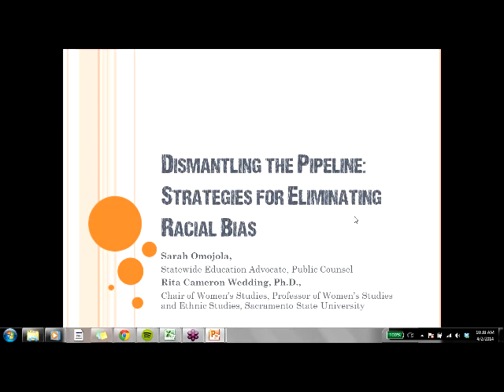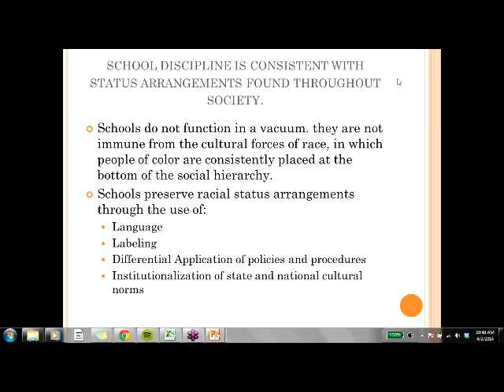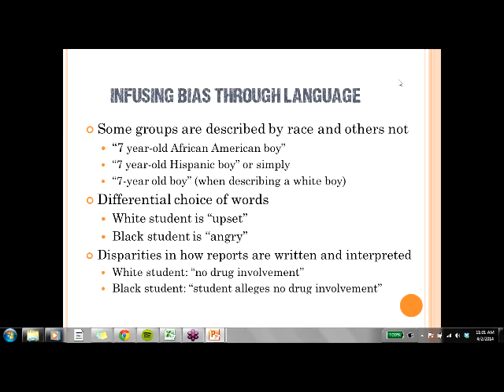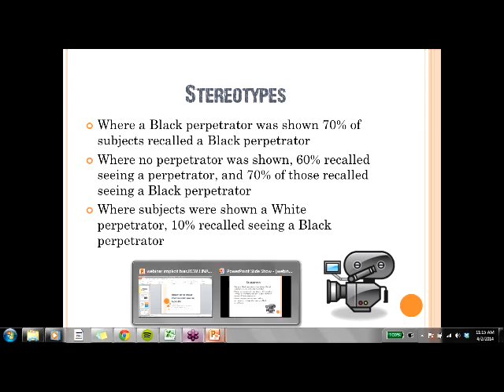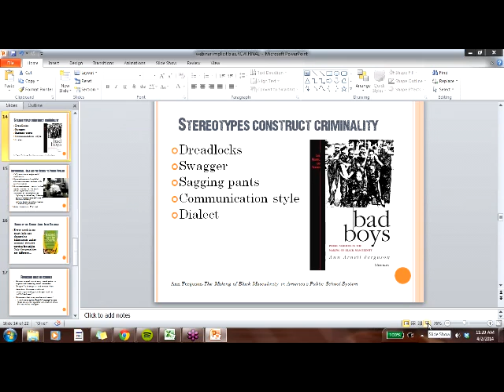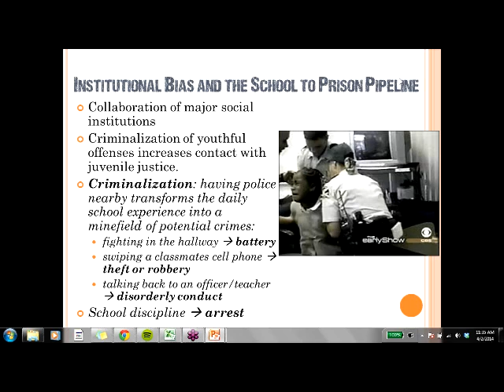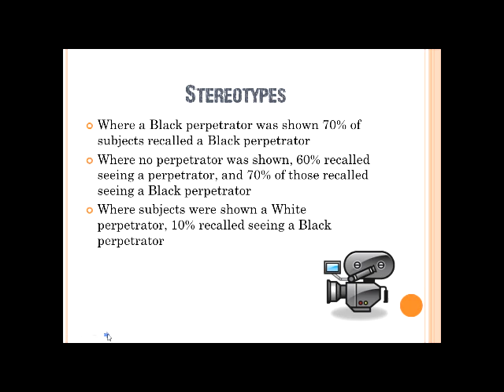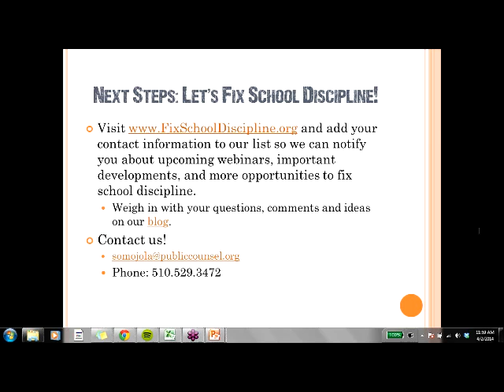Fix School Discipline Webinar - Dismantling the Pipeline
Dismantling the Pipeline: Strategies for Addressing Implicit Bias delves deeper into how stereotyping and institutional bias disproportionately affect students of color. The webinar covers new data from the Civil Rights Data Collection, how implicit and institutional bias affect decision-making, strategies for reducing bias in decision-making that leads to suspensions, expulsions and increased contact with the juvenile justice system.

Dr. Cameron Wedding teaches and develops curricula that address implicit racial bias and is a faculty for the National Council of Juvenile and Family Court Judges. Her curriculum on implicit bias is being used throughout the United States, to train judges, social workers, teachers, law enforcement, probation officers and anyone who makes decisions that impact youth.